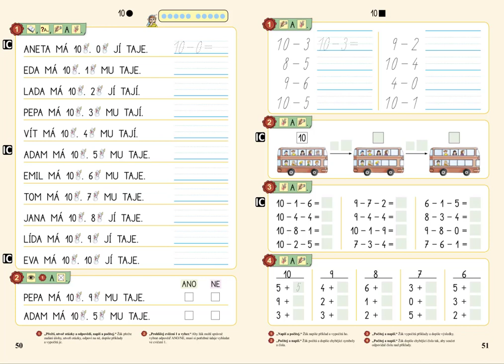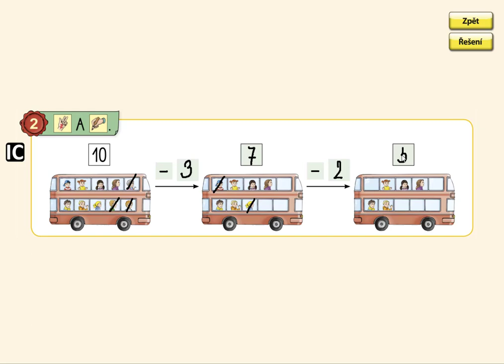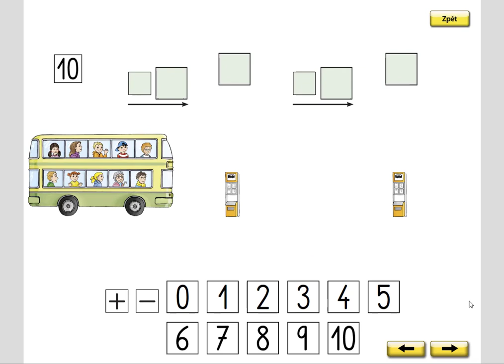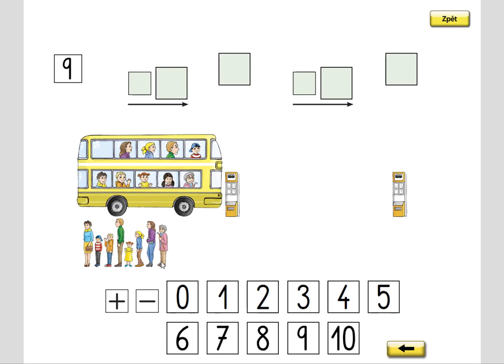Příklady na - v oboru 0 až 10, MATÝSKOVA MATEMATIKA 2. DÍL - POČÍTÁME DO DESETI, str. 51, cv.2